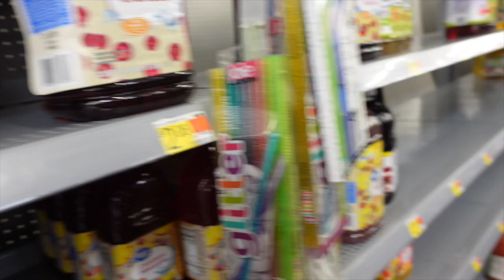Grocery Vlog with the Squad